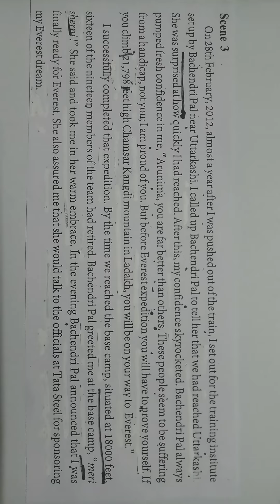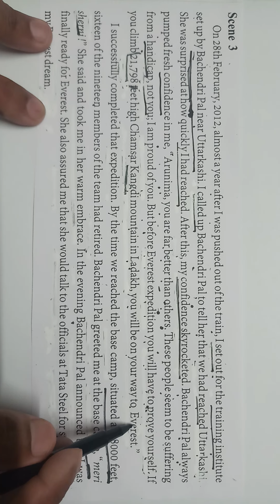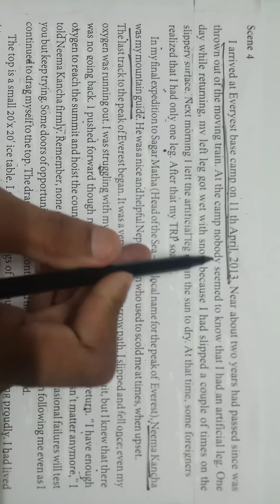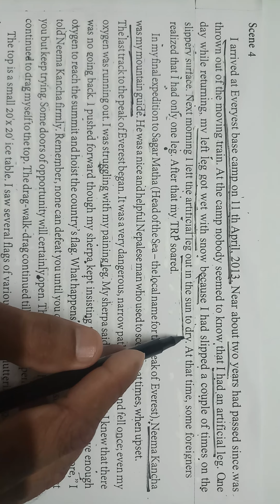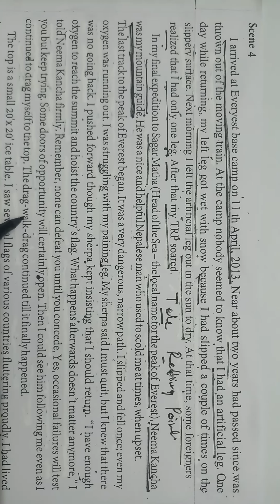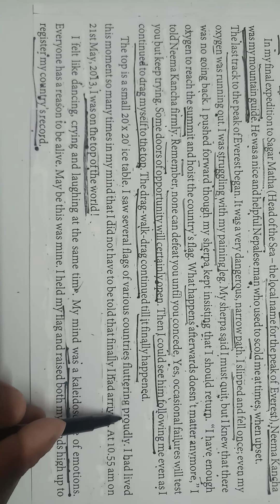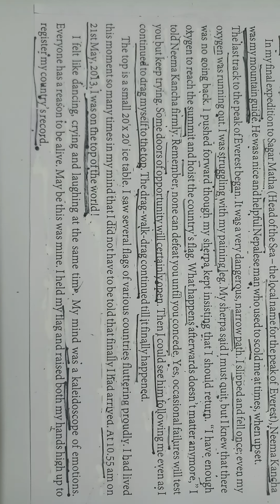STD 11 unit 1 (Read-1) The Journey of my life :From Earth to Everest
Scene 3 and 4